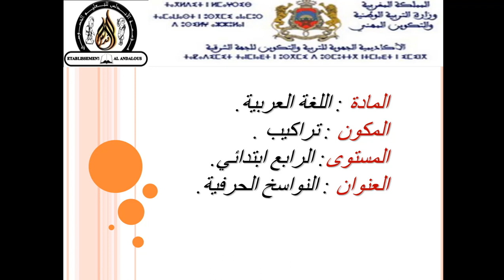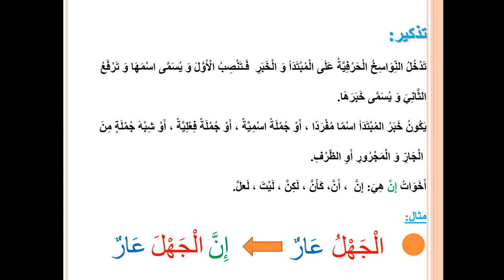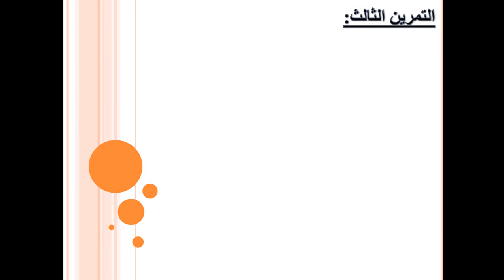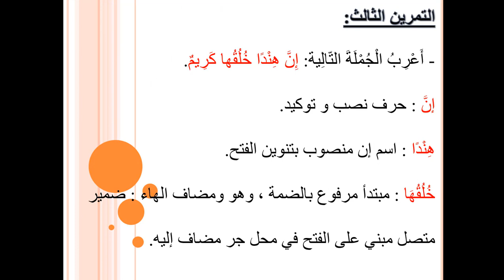" تراكـيب -- الرابع ابتدائي -- " النواسخ الحرفية